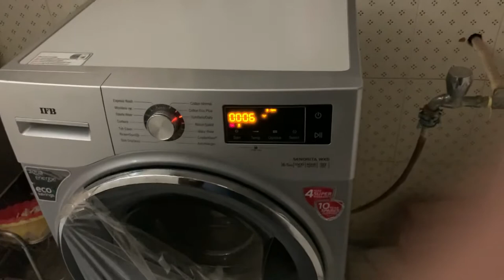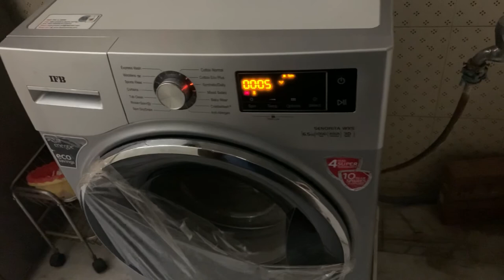Beware of IFB washing machine quality and irresponsible service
8 months back we bought a IFB washing machine model SENORITA WXS. The machine is lousy and their technicians mails illiterate , untrained idiots dismantled the machine 7 times and broke the panel. Even till date the machine is unattended and rectified. Will be filing a consumer case soon. Beware before you decide to buy a washing machine form them.